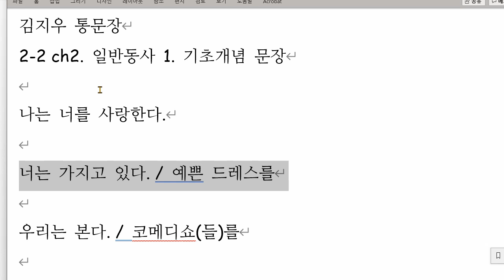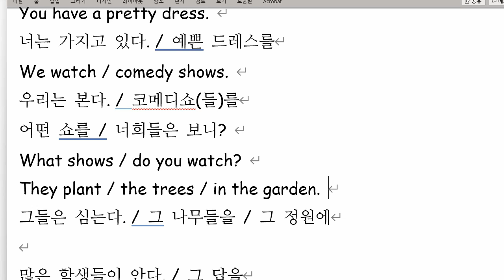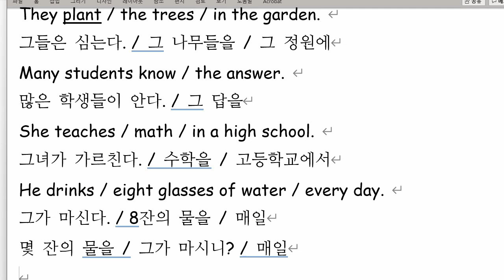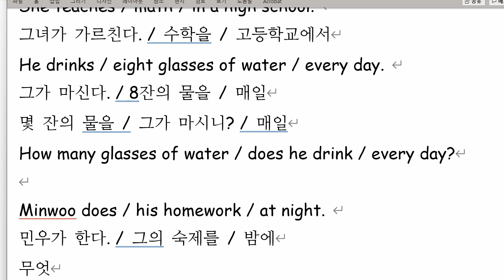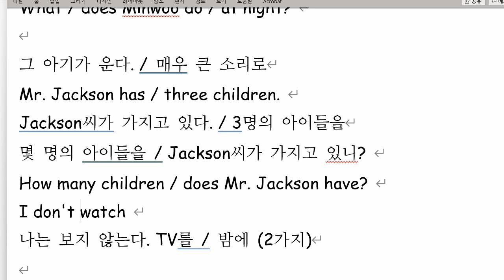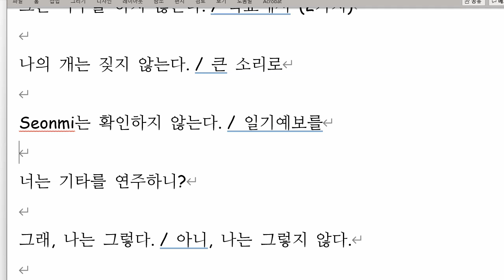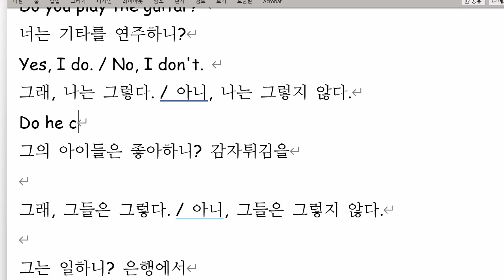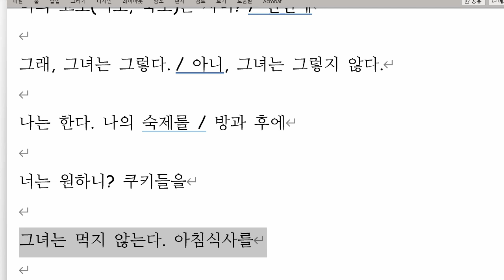김지우 2021 11 11 통문장 성취도 90